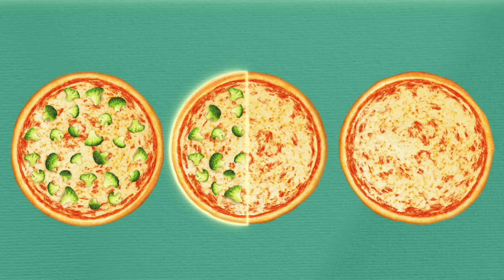Blue Skidoos Into Pizza World 🍕 ! | Blue's Clues & You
Join Josh and Blue as they skidoo into Pizza World and explore this amazingly delicious location!

**ADVERTISEMENT**